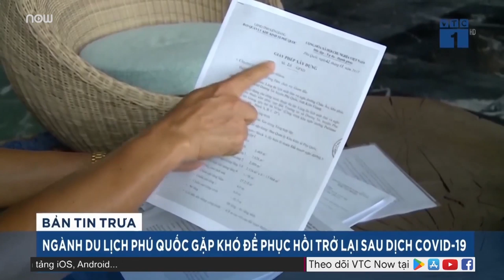Du lịch Phú Quốc "thất bát" sau dịch Covid-19 | VTC Now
VTC Now | Mặc dù tình hình dịch bệnh đã được kiểm soát, các hoạt động du lịch bắt đầu rục rịch phục hồi nhưng các doanh nghiệp du lịch Phú Quốc vẫn đang gặp nhiều khó khăn.